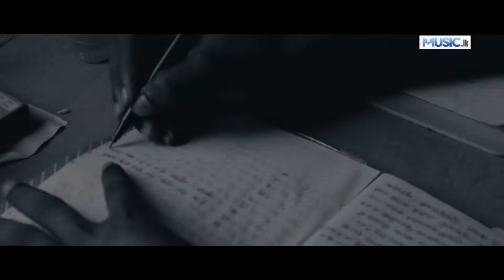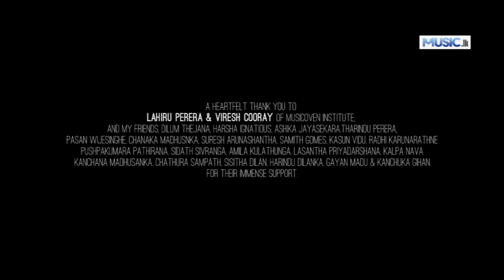Male Ravi Jay ft Madushani Original Official Video